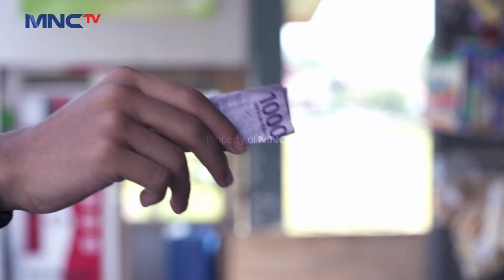JIWA PENOLONG! Suparman Sigap Melihat Orang Yang Motornya Mogok | SUPARMAN REBORN 3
Suparman tak tega melihat orang yang mogok motornya di jalan, ia langsung sigap menolongnya.